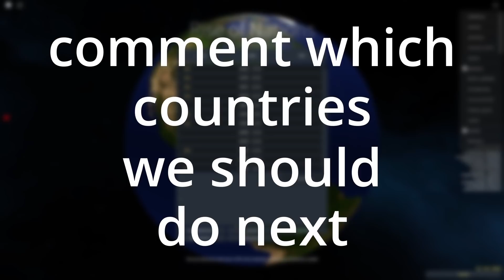how Bosnia and Bulgaria dominated the world in Roblox Rise Of Nations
this is how me and my friend dominated the world as Bosnia and Bulgaria in Roblox Rise Of Nations

Music: (belongs to the original creators), If you have any sort of copyright issue, an issue with being mis-credited or not credited by all means please do let me know and I will resolve the issue.